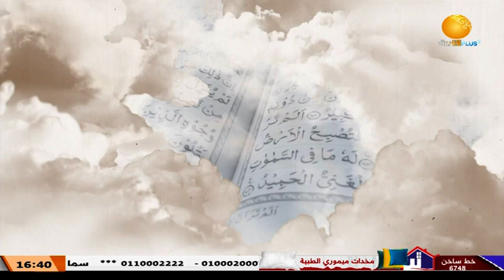يهدي للتي هي أقوم ــ الحلقة 20 ـــ وإنك لعلى خلق عظيم | رمضان 2023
الشروق_ الفضائية
Ashorooq Tv
ـــــــــــــــــــــــــــــــــــــــــــــــــــــــــــــ